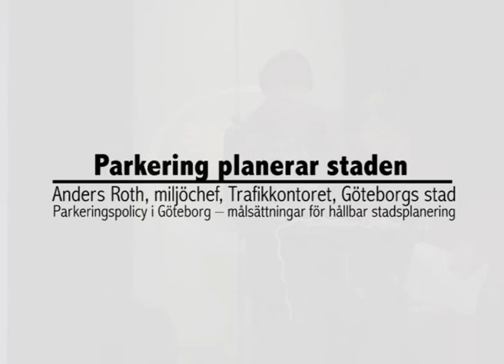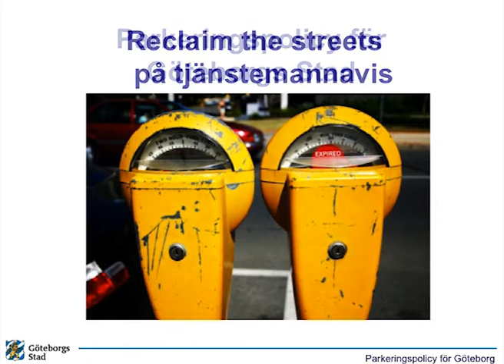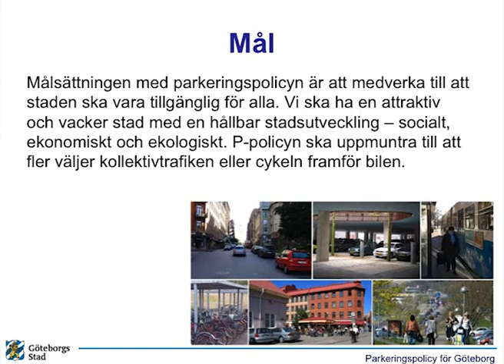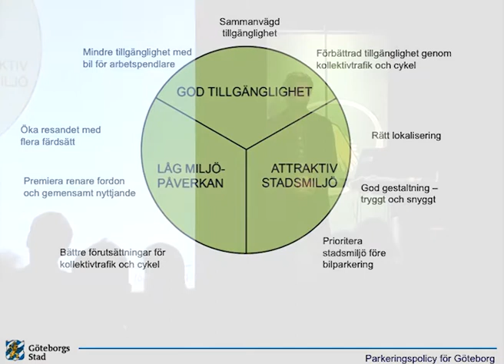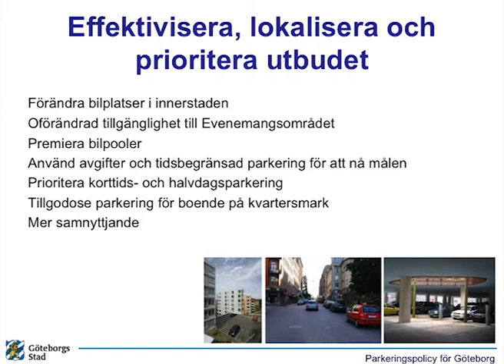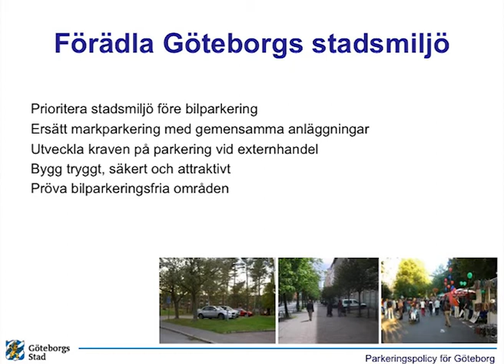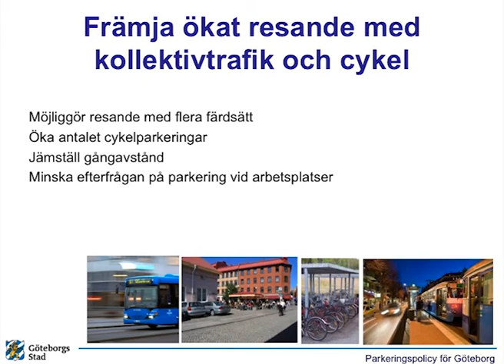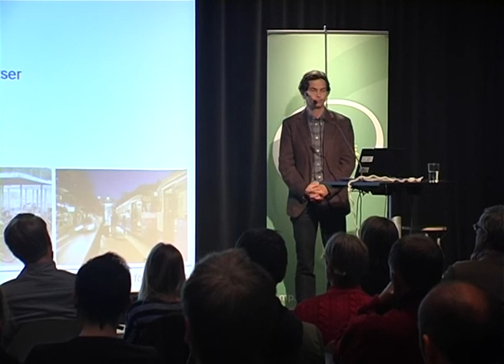Parkering planerar staden - Anders Roth Del 1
Anders Roth, miljöchef, Trafikkontoret, Göteborgs stad
Parkeringspolicy i Göteborg -- målsättningar för hållbar stadsplanering